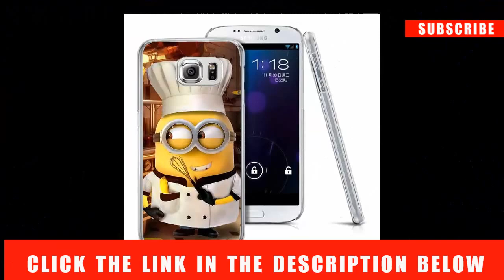Minions Comics Transparent Hard plastic Phone Cases | Smartphone Back Cover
money bag

T-shirt

cat iphone case urban outfitters
kate spade cat phone case
new fashion For iPhone 7
Chicken Lay Egg Squishy Phone Case
Minnie Mickey Cartoon Soft Case
Lovely Cartoon Cranes Case
holy trinity rihanna and beyonce Hard Case
Tupac Shakur 2Pac Quotes Phone Cases Cover
Beyonce costume formation i slay art phone Hard Case
Fashion Sport Hard Plastic Matte Black Cover
Drake Hard Case for Samsung Galaxy S3 S4 S5
Cool Animal Leopard Painted
Minions Comics Transparent Hard plastic Phone Cases
3D Silicone for Samsung Galaxy S7 edge S8 S8 Plus A5
silicone soft phone cover case
Iron Man Marvel Hard Phone Case
3D Silicone Squishy Cat